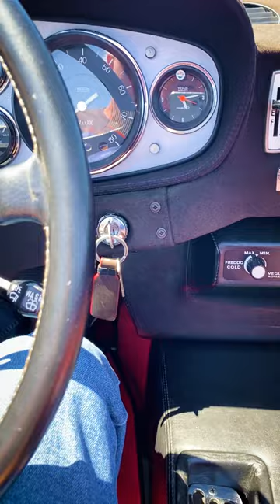Ferrari Daytona Spider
Video copyright Marque Media, LLC.

Photos provided by: Winston Goodfellow and the Marque Media Team.

Winston Goodfellow is an award-winning automotive writer and photographer whose words and photos have appeared in 60+ publications on several continents. He has authored 16 books and private commission monographs, and his critically acclaimed "Ferrari Hypercars" won the International Automotive Media Competition’s 2014 "Book of the Year.” He has worked with many of the world's top concours such as Pebble Beach, The Quail, and Villa d'Este in Italy, and served as a Seminar Leader with the Smithsonian Institution. He has also advised numerous automotive collectors on purchasing or selling cars and given guidance on their collections. Currently, his podcasts are found on YouTube, Apple iTunes, and Spotify.